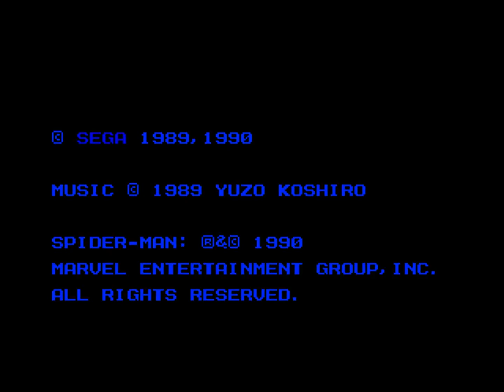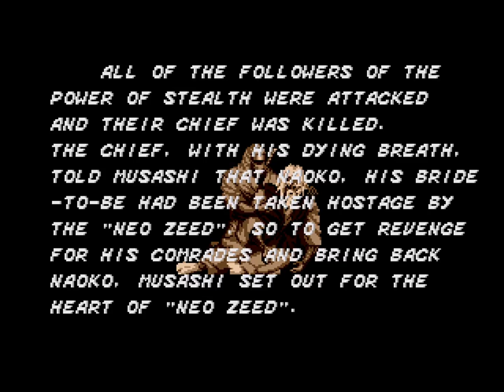Introdução/Intro - The Revenge of Shinobi (REV 02) Mega Drive/Sega Genesis - 1989 (1990 REV 02)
Lançado no Japão com o título The Super Shinobi

Distribuidor/Publisher: Sega
Desenvolvedor/Developer: Sega
Plataforma/System: Sega Mega Drive/Sega Genesis, Mega-Tech, Virtual Console, PlayStation Network, Xbox Live Arcade Steam
Ano de Lançamento/Release year: 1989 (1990 REV 02)